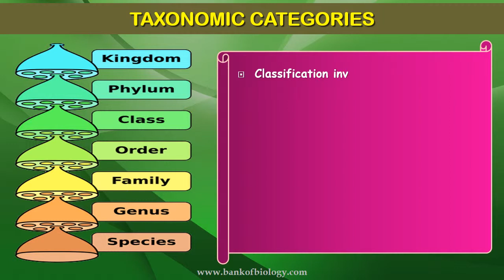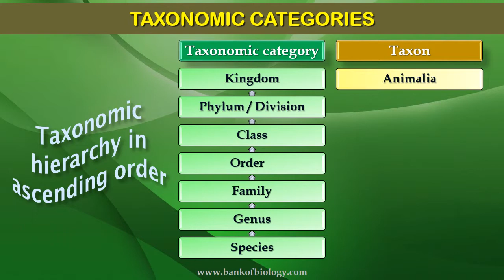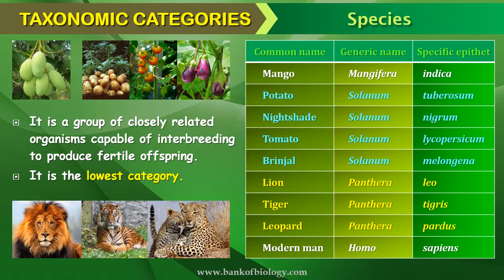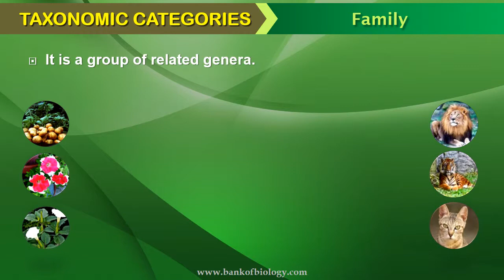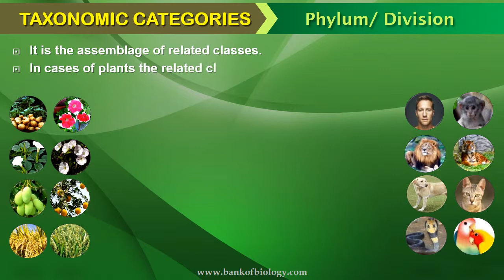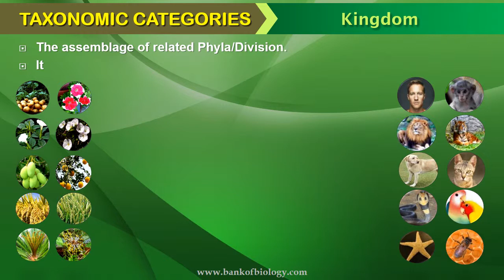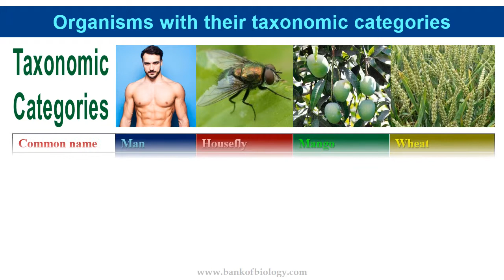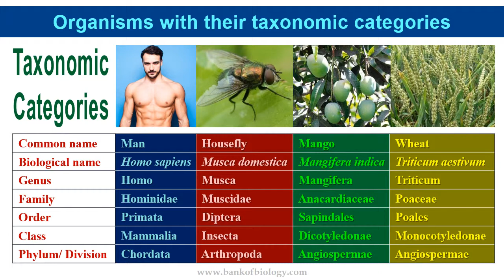living world - part 3 taxonomic categories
The Living world- Presentation video for class XI, Plus 1 and CBSE